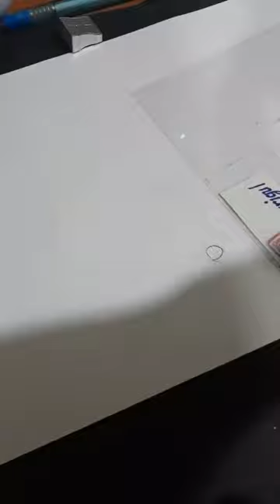Ahmet kaya çizim. Iyi seyirler